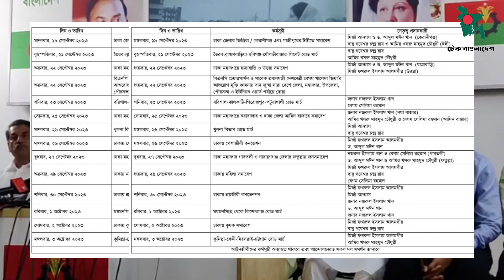১৫ দিনের নতুন কর্মসূচি ঘোষণা বিএনপির || রোডমার্চ-সমাবেশ || আন্দোলন || টেক বাংলাদেশ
সরকার পতনের ‘এক দফা’ দাবিতে রোডমার্চ-সমাবেশসহ ১৫ দিনের কর্মসূচি ঘোষণা করেছে বিএনপি। আগামী ১৯ সেপ্টেম্বর থেকে ৩ অক্টোবর পর্যন্ত নানা কর্মসূচি পালন করবে দলটি।
সোমবার (১৮ সেপ্টেম্বর) দুপুর ২টা ৩০ মিনিট রাজধানীর গুলশানে বিএনপির চেয়ারপারসন অফিসে এ কর্মসূচি ঘোষণা করেন বিএনপির জাতীয় স্থায়ী কমিটি সদস্য নজরুল ইসলাম খান। মির্জা ফখরুল ইসলাম অসুস্থ থাকায় তার বদলে কর্মসূচি ঘোষণা করেন তিনি।
নজরুল ইসলাম খান বলেন, ১৯ সেপ্টেম্বর ঢাকা জেলার জিঞ্জিরা, কেরানীগঞ্জ ও গাজীপুরের টঙ্গীতে সমাবেশ করবে বিএনপি।